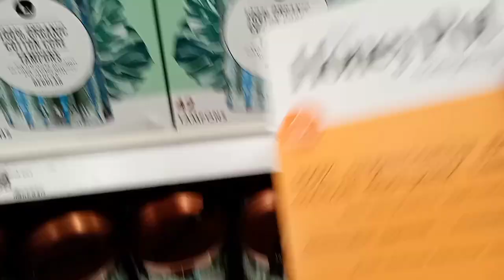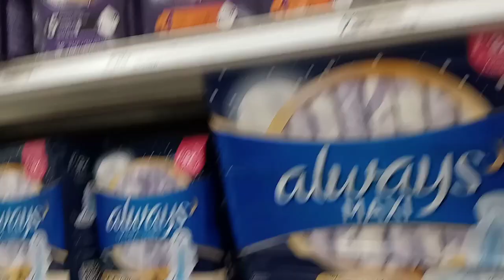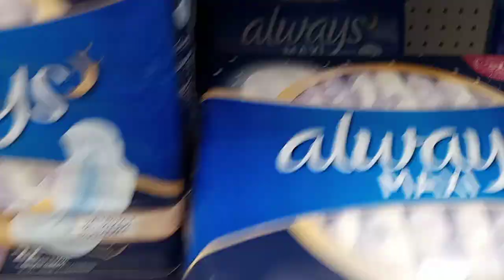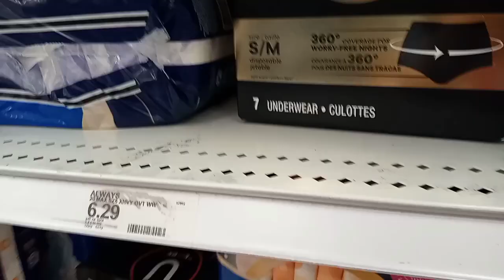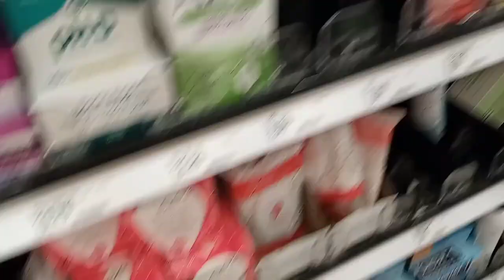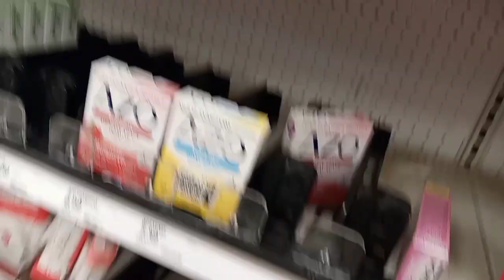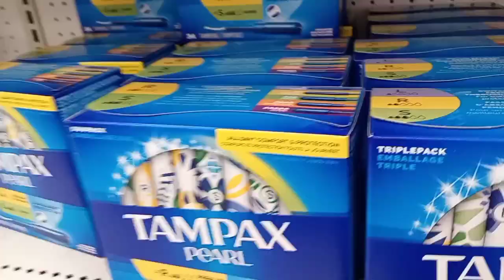vlogmas 2022 day 10. shopping and target for feminent care items.